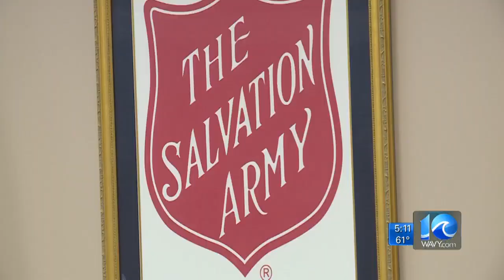Salvation Army Hampton Roads expands hope to single, homeless moms